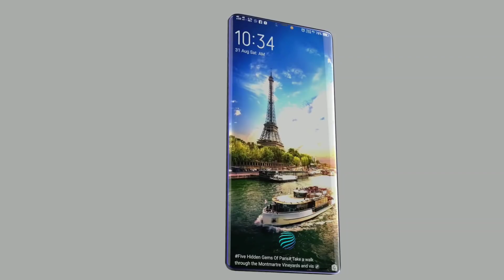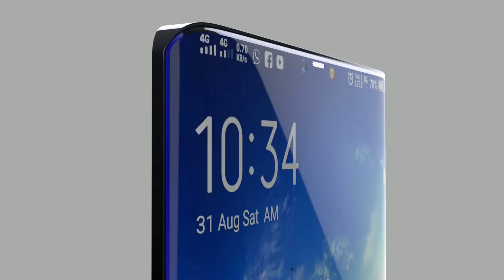Mi की नींदें उड़ा दी Vivo V16 Pro ने, इतना सस्ता 6GB RAM, 128GB Internal, 108 MP DSLR, SD710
Mi की नींदें उड़ा दी Vivo V17 Pro ने, इतना सस्ता 6GB RAM, 128GB Internal, 108 MP DSLR, SD710

* RedMoto 5 (Gold, 16GB)

* RedMoto Y1 Lite (Grey, 16GB)

* Lyf Water 10

* Swipe Elite Plus

Mi की नींदें उड़ा दी Samsung Galaxy M3 ने, क्योंकि कीमत होगी सिर्फ इतनी ! 45MP कैमरा, 5G NETWORK

* RedMoto 5 (Gold, 32GB)

* Moto E4 Plus (Iron Gray, 32GB)

* LG Q6 (Platinum, 18:9 FullVision Display)

* RedMoto 4 (Black, 32 GB)

* Samsung Galaxy J7 Nxt

* Moto G5S Plus (Lunar Grey, 64GB)

* Honor 7X (Blue, 4GB RAM + 32GB memory)

* Lenovo K8 Note (Venom Black, 4GB)

* Moto G5S Plus (Blush Gold, 64GB)

* Sony Xperia R1 Plus Dual (Black)

* Samsung Galaxy J7 Pro (Black, 64GB)

* RedMoto Moto A1 (Gold, 64 GB)

* Honor 9i Aurora Blue, 64 GB- 4 GB RAM

* Moto Max 2 (Black, 64 GB)

* Huawei P20 Lite Black (19:9 Full View Display, 24MP Front Camera, 64GB)

* Honor View 10 (Navy Blue, 6GB RAM + 128GB memory)

* LG G6 (Black, FullVision)

* Samsung Galaxy A8+ (Black, 6GB RAM + 64GB Memory)